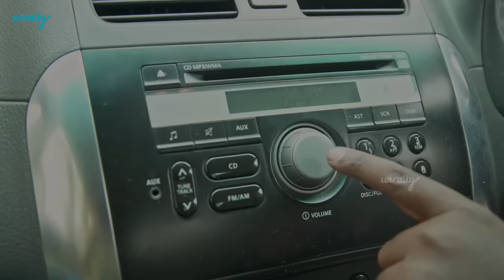Types of People in a SuperMarket || Mahathalli || Tamada Media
When you go to a super market you see so many different types of people around you. Ante meeru serious ga grocery shopping paina concentrate chese vallayithe gamaninchundaru :P Kaani nenu ma amma tho vellinappudu KHAALI GA. Idey entertainment manaki ;)
Here, in this video I bring a few of them to your smart phones.. Please comment if you have witnessed any such funny instances. And, Don't forget to... YES! SUBSCRIBEEEEE :)

Fun Fact: Evaru supermarket shooting ki ivvananduku intlone setup chesi chesam!
Cast: Jahnavi Dasetty, Deva Ganesh
DOP: Seshi Kiran
Editing: Yuva Kiran, RaviTeja Nannimala
Titles: Srinath Goud